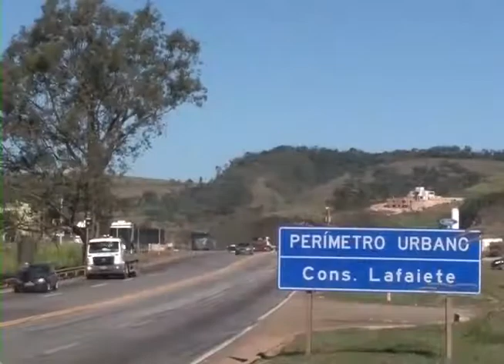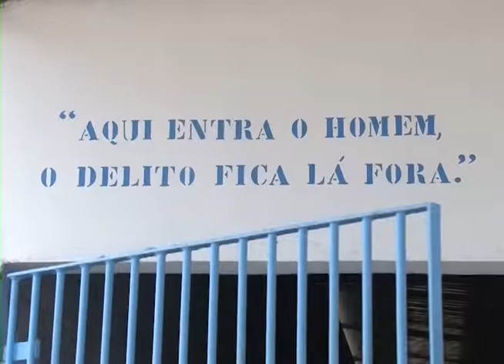Mapa das Comarcas (430)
O Mapa das Comarcas nos leva para mais uma viagem pelo interior de Minas Gerais. O destino de hoje é Conselheiro Lafaiete. A comarca é composta pelas cidades de Casa Grande, Catas Altas da Noruega, Cristiano Otôni, Itaverava, Lamim, Queluzito, Rio Espera e Santana dos Montes.